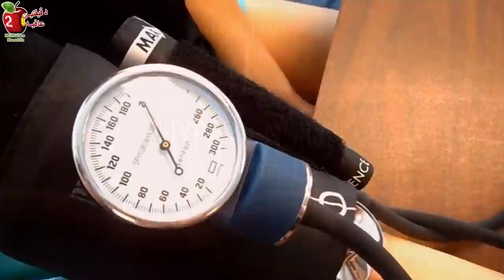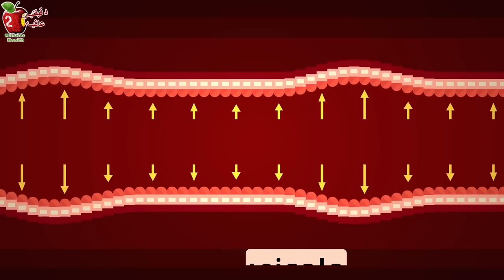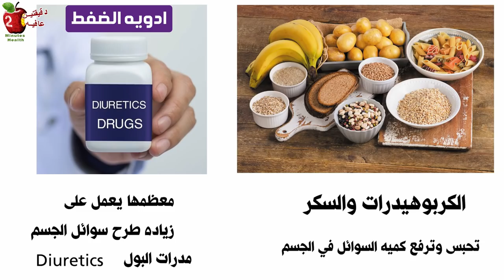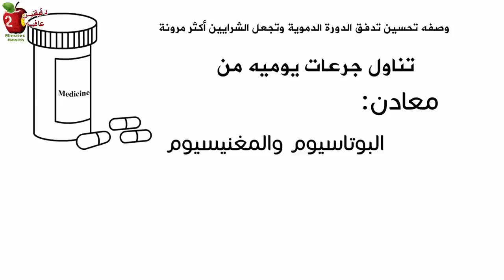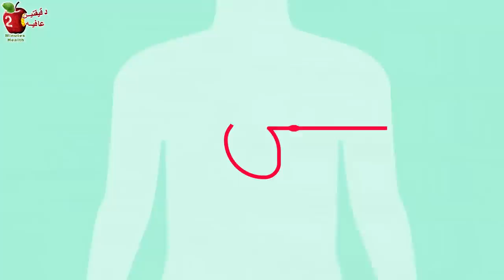العلاقه بين ضغط الدم وضعف الانتصاب | لن تتوقع الدواء الأكثر استخداما المسبب لضعف الانتصاب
إذا كنت رجلاً يعاني من مشاكل في الانتصاب أو امرأة تعاني من انخفاض في الرغبة الجنسية، فأنت لست وحيدا.اليوم رح ناقش العقار رقم 1 او الدواء الأكثر وصفًا وشعبية، وبنفس الوقت أحد أكبر أسباب العجز الجنسي. وفي نهاية الحلقة رح اكشف عن الوصفة الطبيعية التي استخدمها شخصيا لعلاج هذه المشكلة. في المرتبة الاولى من اسوء الأدوية يأتي أدوية ضغط الدم وفي المرتبة الثانية تأتي مضادات الاكتئاب والأدوية النفسية الأخرى.